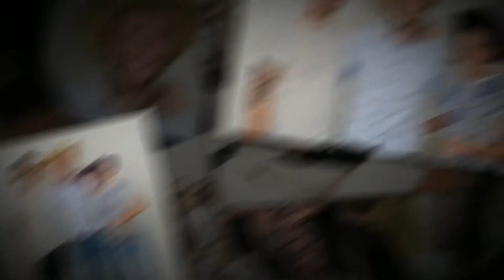Steve's 21st Party 11th October 2013